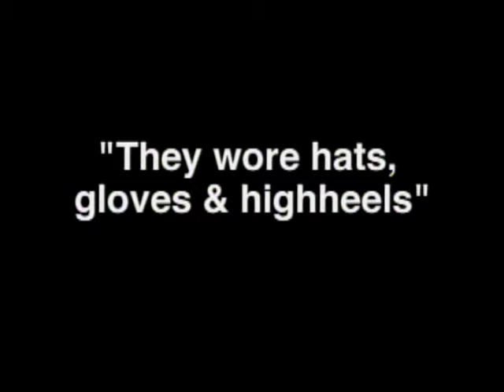Government Girls of World War II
The women who came to Washington to work in the war.